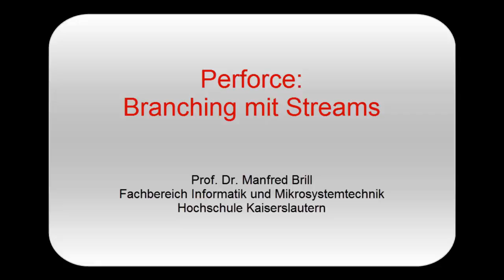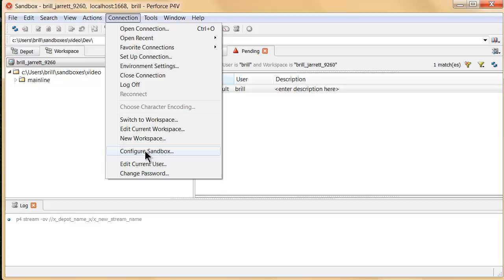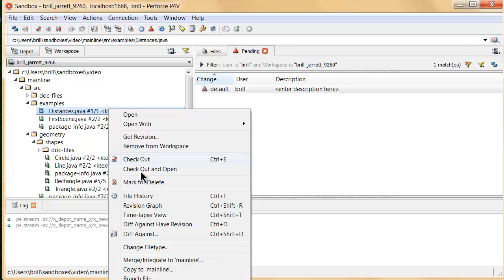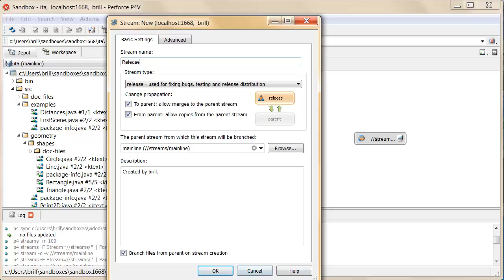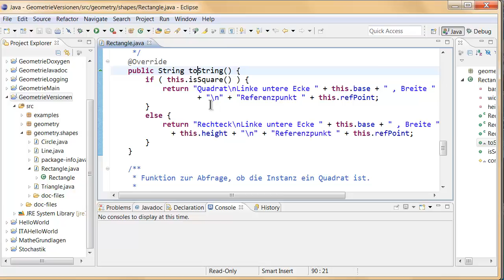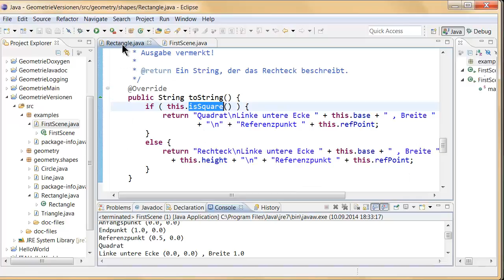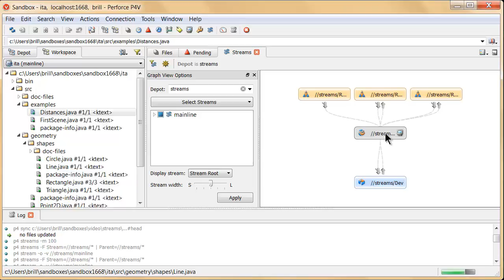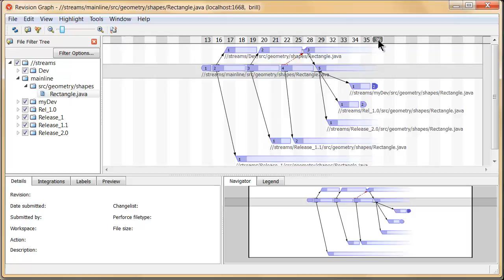[Software Management] Lokal arbeiten mit P4Sandbox und Streams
Mit P4Sandbox können Sie lokal arbeiten und anschließend mit dem Perforce Server synchronisieren.